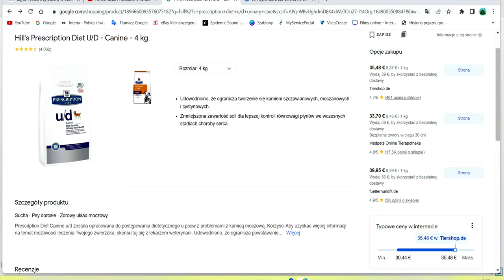Beluś Będzie Miał Zdejmowane Szwy - Gabi Odbiera Nową Nakładkę na Zęby i Kolejne Gadu.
Beluś  Będzie  Miał  Zdejmowane  Szwy   -   Gabi  Odbiera  Nową  Nakładkę  na  Zęby.
Witamy ponownie Was serdecznie Kochani ❤️❤️❤️❤️
Dziś jest ten dzień w którym  Bello będzie miał zdejmowane szwy po operacji. Zanim pojedziemy do weterynarza kierujemy się do stomatologa. Gabi odbiera nakładkę na zęby a Vaneska będzie miała lakowane zęby.
Po stomatologu ruszamy już do lekarza z Belusiem. Bardzo dzielnie to zniósł ten zabieg a w nagrodę dostał od doktor smaczki.

Historia naszego psa Bello.
W dniu 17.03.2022 pojechaliśmy do weterynarza z naszym ukochanym Bellusiem. Ponieważ od dwóch dni miał problem załatwiania się. Okazało się że ma kamienie w układzie moczowym i jest nie zbędna operacja. Dnia 21 marca Bello już wrócił do nas do domu.

Koszt operacji u nas w Niemczech to wydatek około 2500 Euro to dużo jak dla nas.

Został w Klinice AniCura na ulicy Am Stadion 113 w Recklinhausen na noc żeby się jego stan ustabilizował i dopiero będzie mógł mieć operację. Operację przeprowadzono 21 marca.
31 marca będzie miał zdejmowany szew.

Dzienny pobyt to około 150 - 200 Euro.

Będziemy Bardzo wdzięczny za każdą wpłatę. Nikogo nie prosiliśmy aż do tej pory. Jest nam nie zręcznie prosić Was.

Numer Konta
Adam Wieckowski
DE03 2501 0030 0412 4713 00
            z dopiskiem
  - Ratujemy Bellusia -